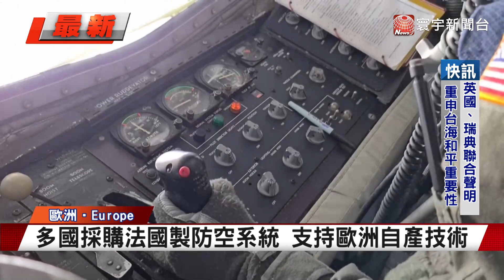法德防空戰略意見分歧 馬克宏批德觀念錯誤｜寰宇新聞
萬眾矚目的法國巴黎航空展登場之際，法國總統馬克宏也號召了，歐洲多國的國防部長、美國與北約軍事官員等，在巴黎召開「歐洲防空戰略會議」，不過這場交流論壇，卻也反映了歐洲兩大國，德國與法國之間的意見分歧，主要原因是法國長期以來，都倡導發展歐洲自製的防空技術，但以德國為首的部分歐盟國家，因為不想等待歐產系統的開發，寧願選擇從美國、以色列購買現成產品，引起法國不滿。